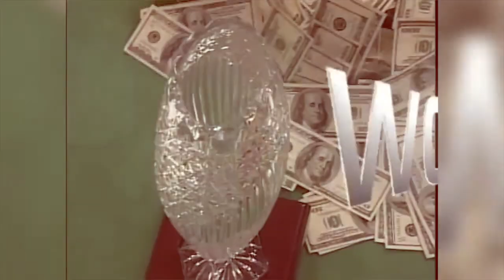Bellagio Director of Poker Operations Mike Williams Tells Why Bellagio Is Still the Best